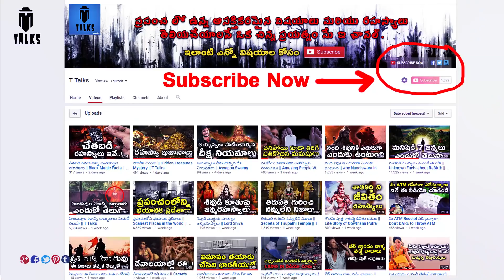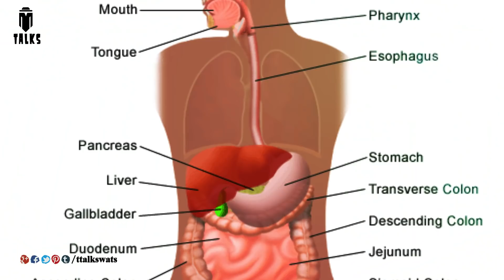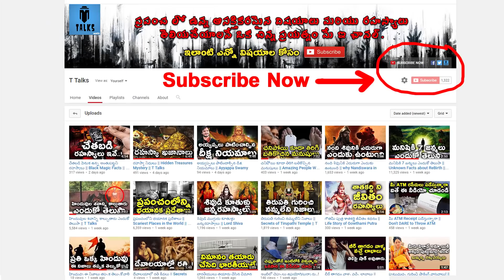Most Amazing Facts In Telugu || Part-1 || T Talks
manastore Watch Most Amazing Telugu Facts /